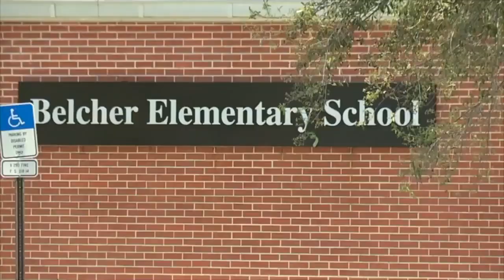Q&A: I-Team finds nearly 300 kids arrested in two years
There are now more law enforcement officers in Florida schools, prompting questions about school safety and the age a child becomes a criminal.